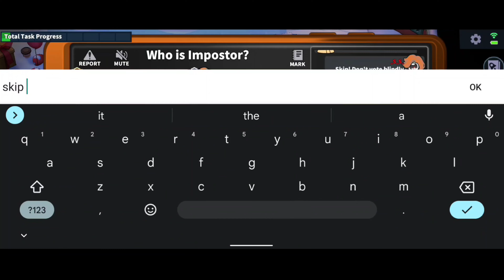Maniac as Bounty (Supersus)